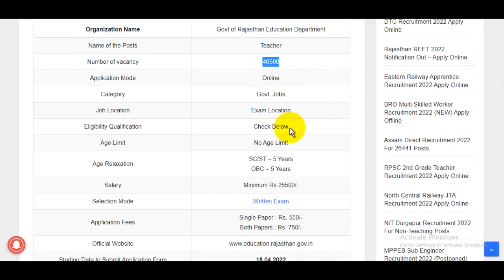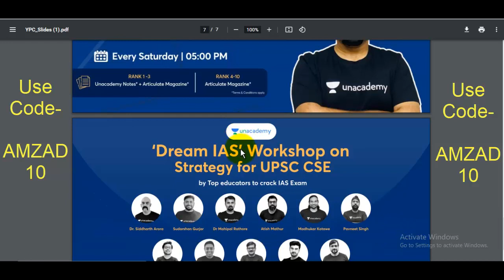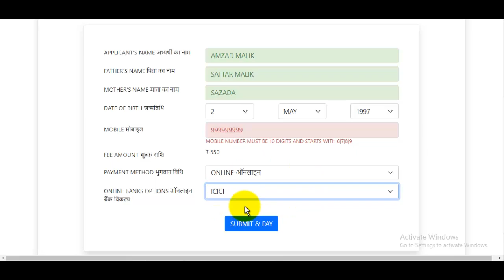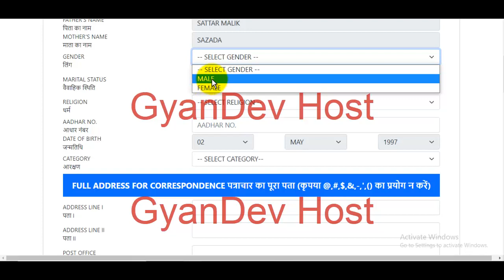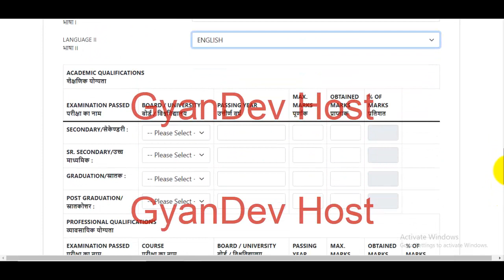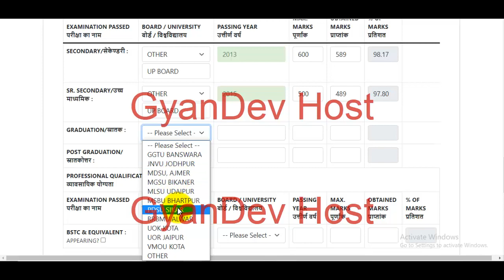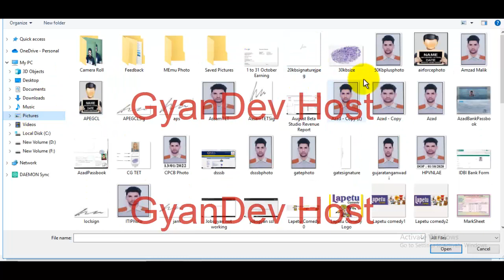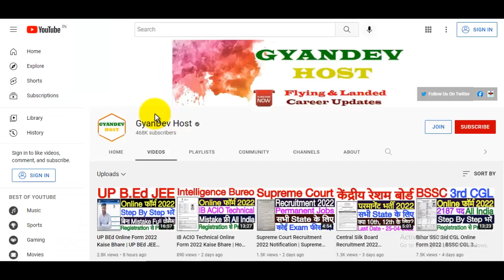REET Online Form 2022 Kaise Bhare | Rajasthan REET 2022 Online Form | REET Ka Form Kaise Bhare 2022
The Rajasthan REET 2022 Notification has been announced by Govt of Rajasthan Education Portal. Candidates also search it as Rajasthan REET 2022 Bharti. Apply online for Rajasthan REET 2022 Vacancy Applicants who want to apply for Rajasthan REET Notification 2022 should check out the complete details before apply...

REET 2022 Online Form FIll Up Timeline Step By Step

00:00 REET Online Form 2022 Recruitment
00:50 REET Online Form 2022 Registration
03:00 REET Online Form 2022 Fee Payment Online or Challan
05:20 REET Online Form 2022 Fee/Challan Print
05:40 REET Online Form 2022 Form Apply Step 2
06:05 REET Online Form 2022 Photo & Sign Upload
07:20 REET Online Form 2022 Address
08:40 REET Online Form 2022 Exam Center Details
10:10 REET Online Form 2022 Qualification
11:58 REET Online Form 2022 Professional Qualification
14:01 REET Online Form 2022 Form Preview

स्नेहपूर्वक धन्यवाद!🙏
"आपका Dost
GyanDevHost"